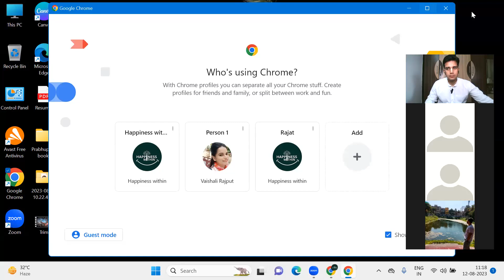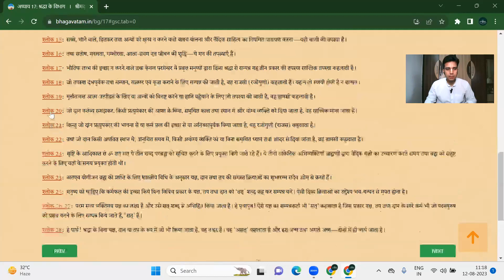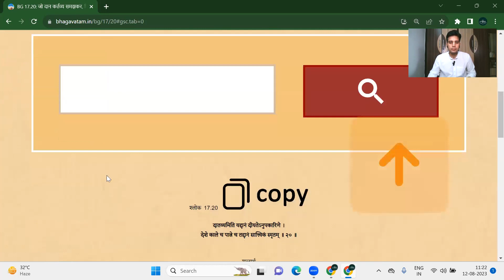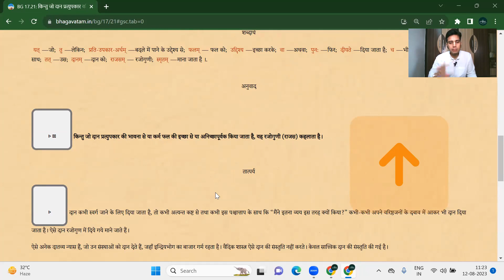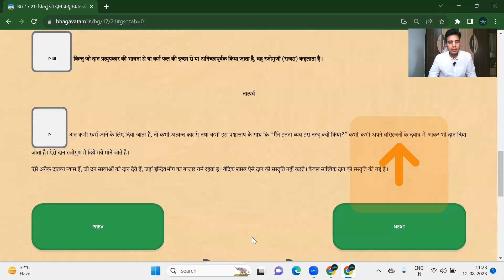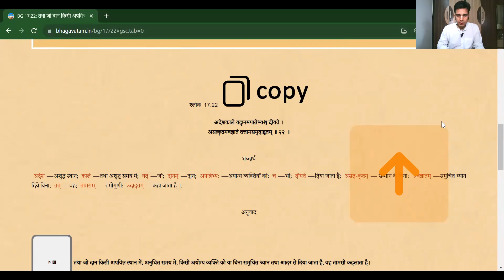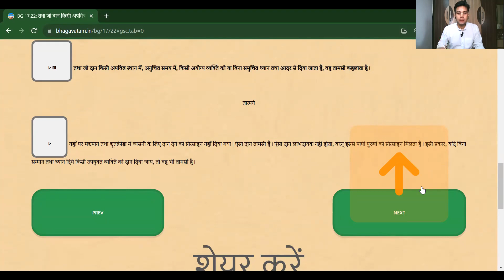क्या भक्ति में सेवा करना जरूरी है ? Iskcon | Rajat Sharma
Happiness Within Rajat Sharma
Happiness Within Devotion Rajat Sharma

Hare Krishna Devotees Pranam🙏🙇